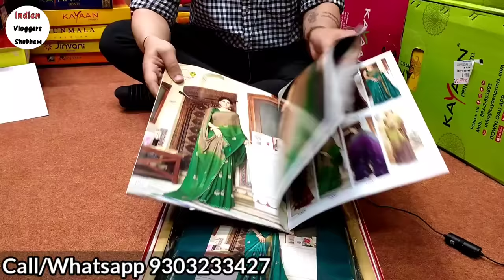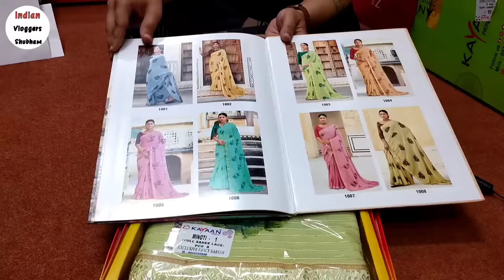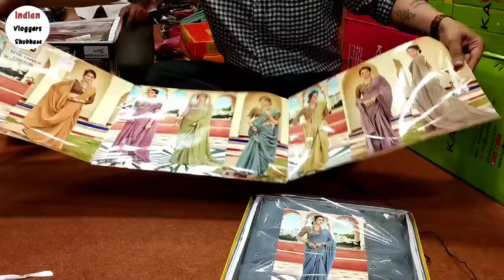indore wholesale saree market || fancy designer saree || indian vlogger shubham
Hii guys in this video we covered fancy  saree in wholesale price

Shop -sai baba saree

address- vitthaleshwari complex mt cloth market indore mp

                Thankyou For